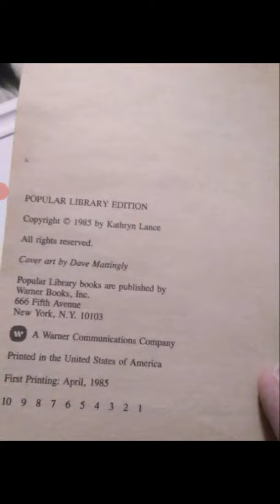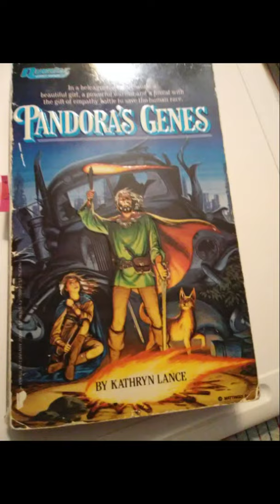Reading "Pandora's Genes" by Kathryn Lance part 17!!!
"Pandora's Genes" is a novel by Kathryn Lance and posted here with her permission!!! Make sure you check out her other awesome books!!!  Enjoy!